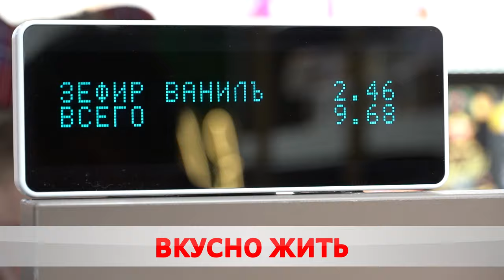«Красный пищевик» открыл после реновации фирменный бутик. Что изменилось после полного ребрендинга?